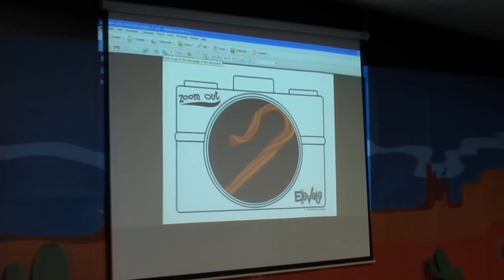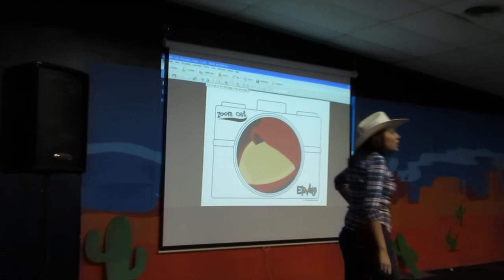Cielos Abiertos Mundo de Fe Niños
Cielos Abiertos M.D.F. y los Pastores Juan y Roxana Castro te invitan a que nos acompañes en una de nuestras reuniones. Domingo 9:30am y 11:35am. Miercoles 7:15pm
11550 Plano Road, Suite 200
Dallas,TX 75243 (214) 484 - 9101
Que el Padre celestial te bendiga y te
prospere en todo lo que emprendas. A nosotros nos daría muchísimo gusto conocerte, así que sí tienes la oportunidad, por favor visítanos con tu familia. Juntos vamos a gozar de Su presencia, vamos a alabarle, a bendecir Su nombre y a gozarnos en El. Juntos, queremos decirte que sería una gran bendición tenerte entre nosotros, asi que te esperamos!